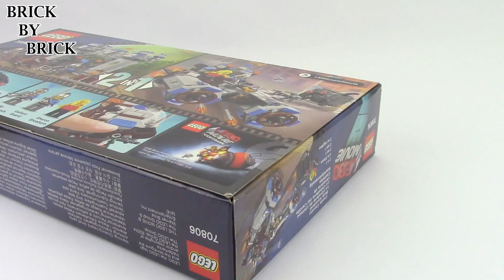LEGO Movie 70806 Castle Cavalry - LEGO speed build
Convert the 2-in-1 castle into The LEGO® Movie’s Castle Cavalry and see off the Micro Manager with its cannon and more!

 Fight off the Micro Manager in the 2-in-1 Castle Cavalry!

Keep a look-out for Lord Business’ robots from the castle tower with the soldiers and knights. Get the crossbow ready and prepare the mobile catapult on the ground. If you see the Micro Manager trying to grab the civilians, use your creative skills to convert the castle into an armored Castle Cavalry. Take off and target the speedy, clawing menace with the crossbow, cannon, catapults and flame flick missiles. Includes 3 minifigures: the knight, Sir Stackabrick; the soldier, Gallant Guard; and Where Are My Pants? actress, Sharon Shoehorn.

Additional information:

⦁ Includes 3 minifigures: the knight, Sir Stackabrick; the soldier, Gallant Guard; and Where Are My Pants? actress, Sharon Shoehorn
⦁ Castle Cavalry features a mounted, turning crossbow, cannon, 2 catapults and 2 flame flick missiles
⦁ Alternative build castle includes lockable doors, crossbow and skeleton bones plus mobile catapult
⦁ Grab the helpless civilians with the fast-moving Micro Manager’s claws
⦁ Fire the flame flick missiles of the Castle Cavalry at the Micro Manager
⦁ Keep a look-out from the castle with the knight and mobile catapult
⦁ A brilliant 2-in-1 building experience
⦁ Includes building instructions for both models
⦁ Watch The LEGO® Movie to see all your favorite characters in action
⦁ Castle Cavalry measures 4” (12cm) high, 7” (20cm) long and 5” (14cm) wide
⦁ Castle measures over 6” (17cm) high, 2” (7cm) long and 6” (16cm) wide
⦁ The Micro Manager measures over 1” (5cm) high, 3” (10cm) long and 1” (4cm) wide

Pieces: 424
Ages: 8-14
Price: £18.99